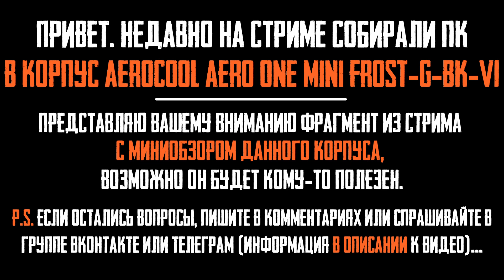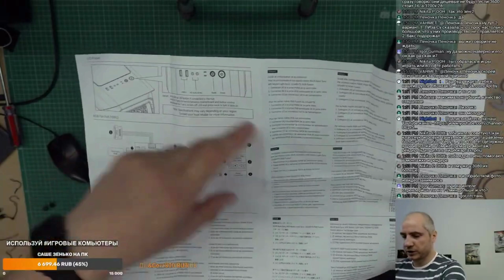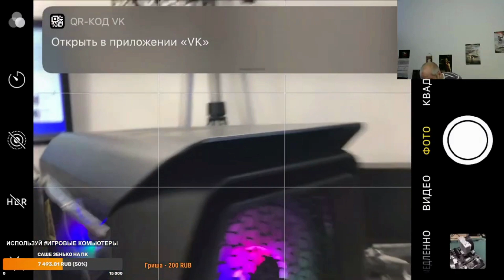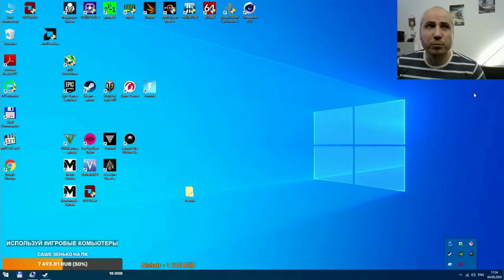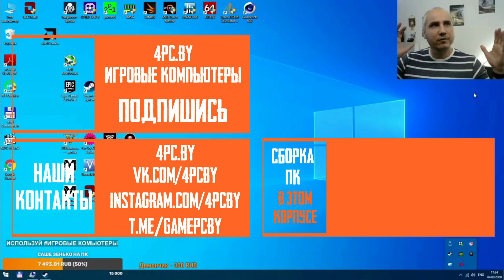Корпус Aerocool Aero One Mini Frost-G-BK-v1 обзор на стриме. Как собрать пк в Aero One?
Недавно на стриме собирали ПК в корпус Aerocool Aero One Mini Frost-G-BK-v1. В ролике представлен фрагмент с обзором данного кейса.
Тайм-коды:
0:00 Intro
0:15 Внешний осмотр Aerocool Aero One Mini Frost
0:59 Кнопки и передняя панель
1:49 Габаритные размеры
2:30 Левая боковая крышка
2:50 Что в видимой зоне корпуса?
3:38 Кнопки и интерфейсы передней панели
4:17 Верхняя часть корпуса
5:09 Задняя часть
5:35 Нижняя часть, крепление корзины HDD
6:20 Как снять фронтальную панель Aero One Mini?
6:53 Разные варианты корпусов Aero One Mini
7:15 Качество металла, надежность конструкции
7:48 Какие материнки поместятся в Aero One Mini?
8:15 Какие вентиляторы установлены в корпус? Какая подсветка?
9:20 Сколько вентиляторов можно соединить в один разветвитель?
9:56 Что в технической зоне? Сколько SSD, HDD?
10:19 Какой блок питания поместится?
10:45 Максимальная длина видеокарты, высота кулера
11:11 Как снять корзину для HDD?
12:28 Комплект крепежа
14:28 Какое СЖО поместится?
15:18 Установка БП в корпус
15:34 Как выглядит One Mini Frost-G-BK-v1 в сборе? Шум вертушек
16:35 Подводим итоги
16:50 Каналы помощи

Максимальная допустимая длина устанавливаем видеокарты - 327мм.
Максимальная высота кулера - 161 мм
Стоимость Aerocool Aero One Mini Frost-G-BK-v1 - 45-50 USD
ИТОГИ:
Aerocool Aero One Mini Frost - недорогой корпус с хорошим уровнем вентиляции, нерегулируемой RGB-подсветкой и боковой панелью из каленого стекла.
Достоинства:
✅Хорошая продуваемость
✅Каленое стекло
✅Красивый внешний вид
✅Неплохое качество изготовления
✅RGB-подсветка
✅Низкая стоимость
Недостатки:
✅Подсветка RGB не регулируется, не выключается
✅Поддержка только mATX-плат, а корпус довольно высокий
✅Отсутствие резиновых проставок под блок питания

Сборка ПК в Минске, Сборка пк онлайн в Беларуси, игровые компьютеры купить в Беларуси